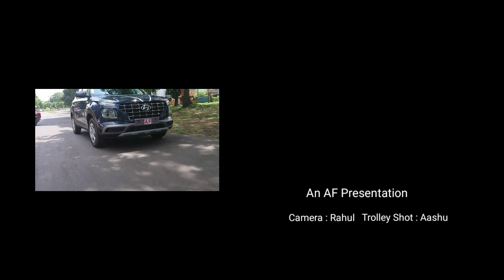HAPPY INDEPENDENCE DAY 2020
Happy Independence day to everyone.
Today is the Day For the Real Heroes , not the Bollywood and Hollywood ones.